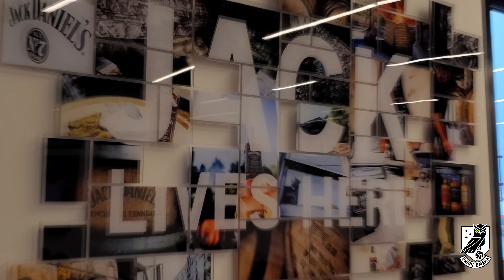Name That Owl